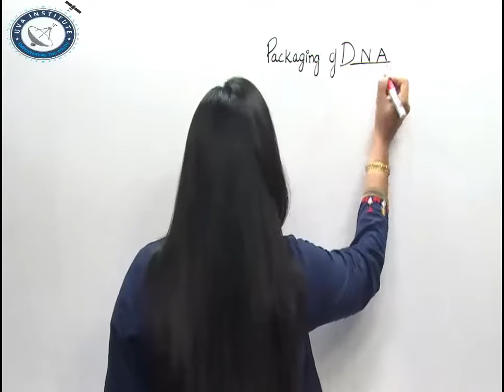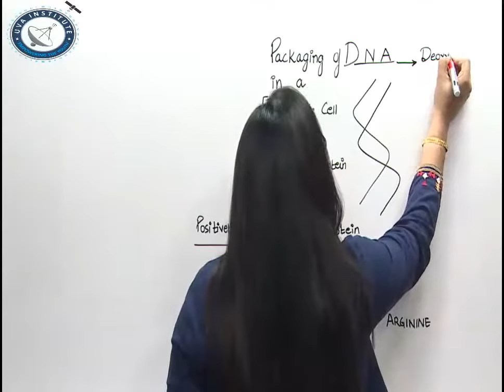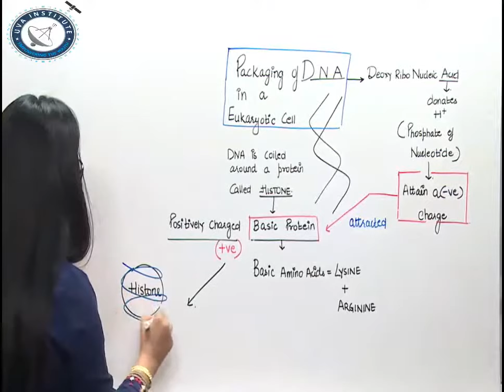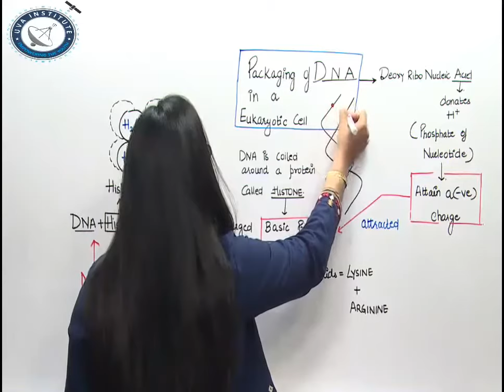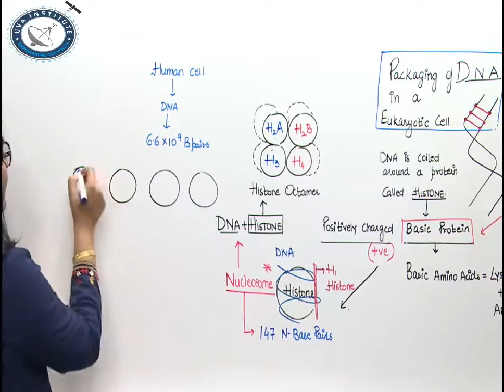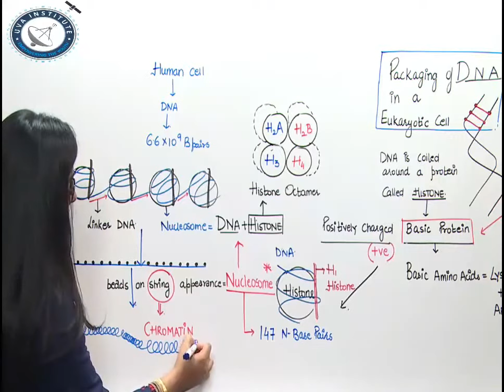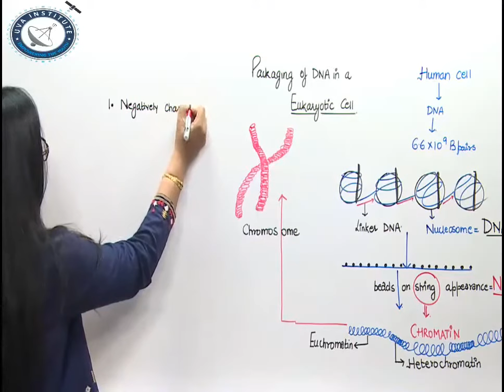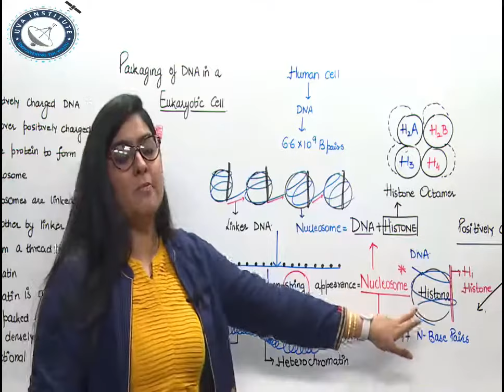Packaging of DNA by Dr. Jyotsana Thakral, Biology|11th|12th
Packaging of DNA for 12th class